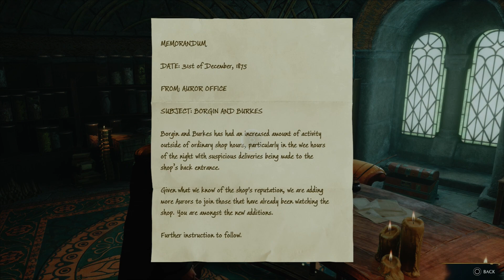Potions class [ Hogwarts legacy ep 14 ] (ps5)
Hogwarts Legacy is an open-world action RPG set in the world first introduced in the Harry Potter books. Embark on a journey through familiar and new locations as you explore and discover magical beasts, customize your character and craft potions, master spell casting, upgrade talents and become the wizard you want to be.Experience Hogwarts in the 1800s. Your character is a student who holds the key to an ancient secret that threatens to tear the wizarding world apart. Make allies, battle Dark wizards, and ultimately decide the fate of the wizarding world. Your legacy is what you make of it. Live the Unwritten.